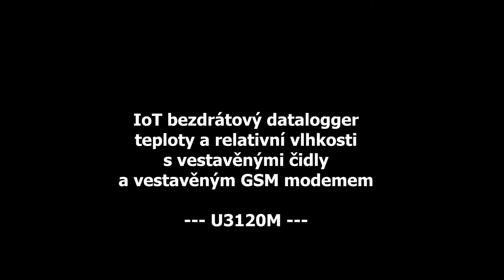IoT bezdrátový datalogger teploty, relativní vlhkosti s vestavěným modemem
GSM datalogger je určen pro záznam teploty a vlhkosti. V případě překročení nastavených mezí umožňuje zasílání alarmových SMS a JSON zpráv přes GPRS datové připojení. Měřené hodnoty mohou být zasílány do internetového úložiště COMET Cloud, což je kompletní monitorovací, alarmovací a analytický systém.

Je také možné nastavit pravidelné zasílání JSON zpráv do programu COMET Database, interval zasílání je nastavitelný. Alarmy jsou rovněž indikovány lokálně na přístroji pomocí LED, LCD a akusticky.
Záznam je prováděn do energeticky nezávislé elektronické paměti. Údaje lze kdykoli přenést dodaným kabelem do osobního počítače přes rozhraní USB-C.

GSM záznamník obsahuje kalibrační list s deklarovanými metrologickými návaznostmi etalonů, který vychází z požadavků normy ČSN EN ISO/IEC 17025.